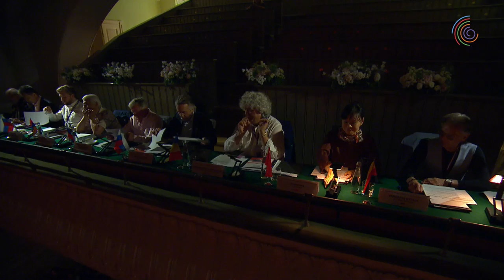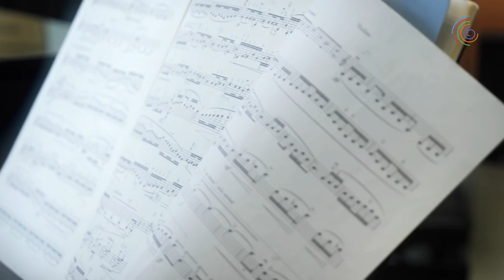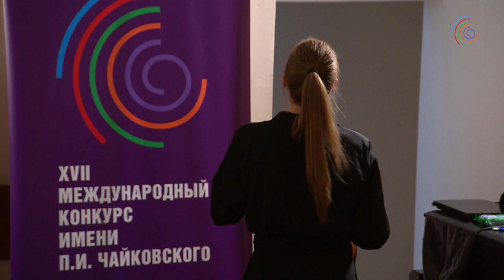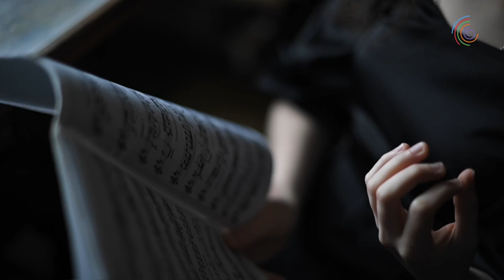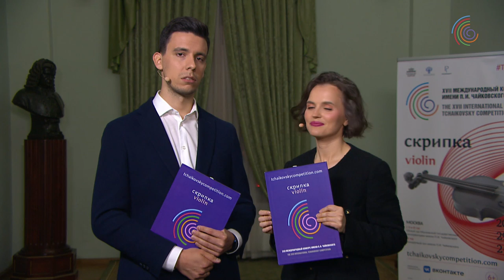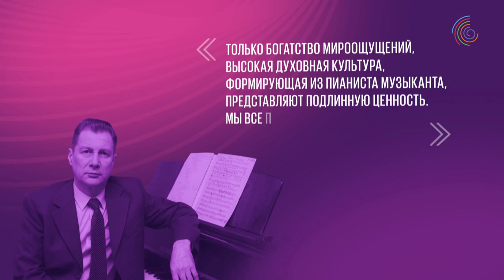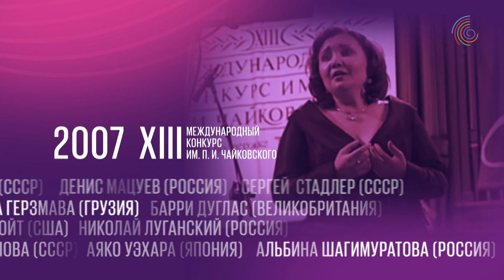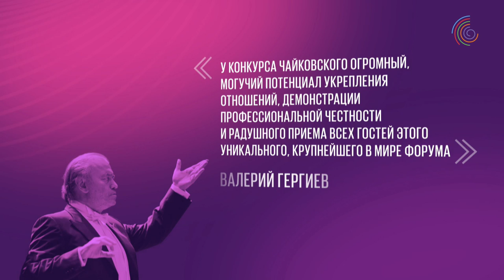Violin 1st round XVII International Tchaikovsky Competition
June 22nd 2023, Moscow, Small Hall of the Moscow Conservatory
XVII International Tchaikovsky Competition
Violin 1st round

Александра Ли, Россия
Иоганн Себастьян Бах
Чакона из Партиты для скрипки соло № 2 ре минор, BWV 1004
Никколо Паганини
Каприс № 10 соль минор. Каприс № 24 ля минор
Эрнест Шоссон
Поэма ми-бемоль минор, соч. 25
Петр Чайковский
Вальс-скерцо, соч. 34

Хэ Сюй, Китай
Иоганн Себастьян Бах
Никколо Паганини
Каприс № 1 ми мажор. Каприс № 24 ля минор
Петр Чайковский
Вальс-скерцо, соч. 34
Людвиг ван Бетховен
Романс No 1 соль мажор, соч. 40
Эжен Изаи
Соната для скрипки соло ре минор («Баллада»), соч. 27 No 3

Инна Якушева, Россия
Иоганн Себастьян Бах
Никколо Паганини
Каприс № 5 ля минор. Каприс № 24 ля минор
Джузеппе Тартини
Соната соль минор («Дьявольская трель»)
Петр Чайковский
Вальс-скерцо, соч. 34

Рок Залетел Чернош, Словения
Никколо Паганини
Каприс № 24 ля минор. Каприс № 23 ми-бемоль мажор
Иоганн Себастьян Бах
Петр Чайковский
Вальс-скерцо, соч. 34
Фриц Крейслер
Речитатив и Скерцо-каприс для скрипки соло, соч. 6